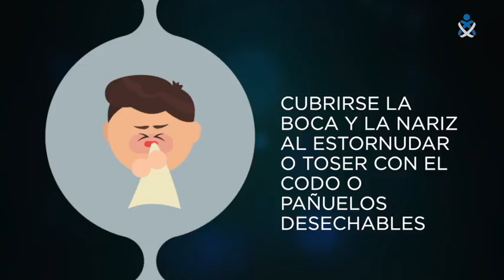Medidas de Prevención al Coronavirus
Vídeo informativo de Organización Colegial de Enfermería, este vídeo nos enseñará las medidas que deberemos tomar para prevenir el contagio del coronavirus.